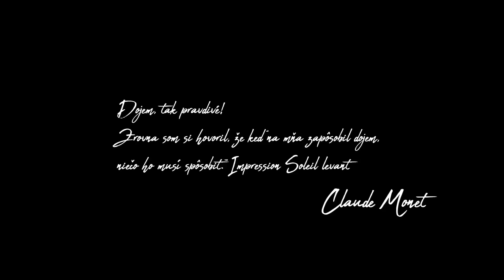MATEJ MONE - MONET (OFFICIAL MUSIC VIDEO)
MONET IMPRESSION, SOLEIL LEVANT

Lyrics and voice by Matej /2G/ Gorcsos
Recorded by Roman Zámožný/SMS/ and Wanted
Mix/Mastering by Matej /Masif/ Bartoš
Video by Jozef Filkus /Chillmedia/
Model Lucia Paldaufová

- RECORDINGSTUDIO69